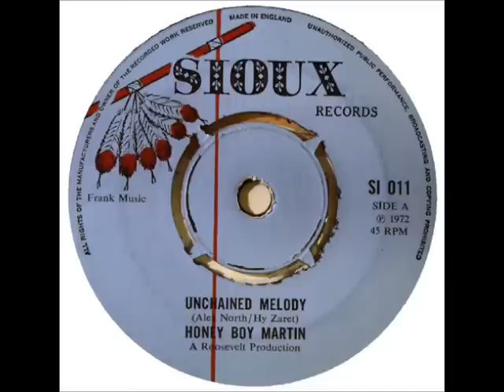Honeyboy Martin - Unchained Melody